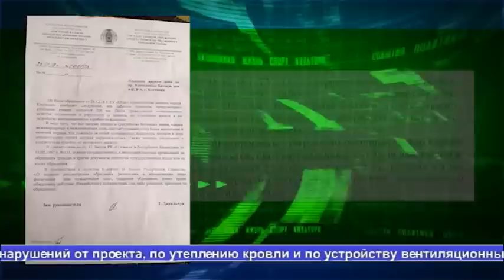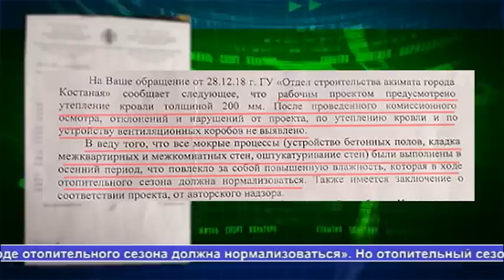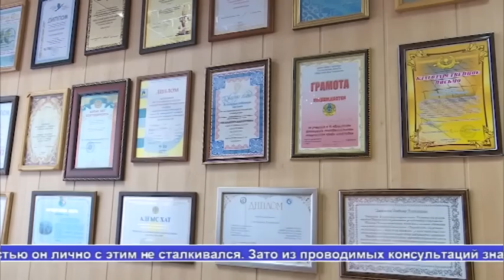Выпуск новостей Алау 25.02.19 1 часть